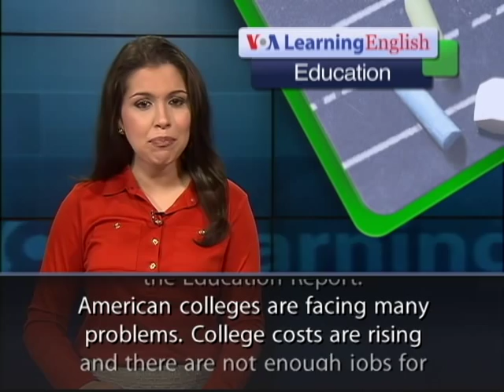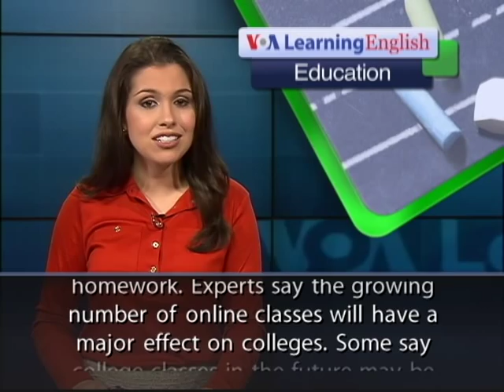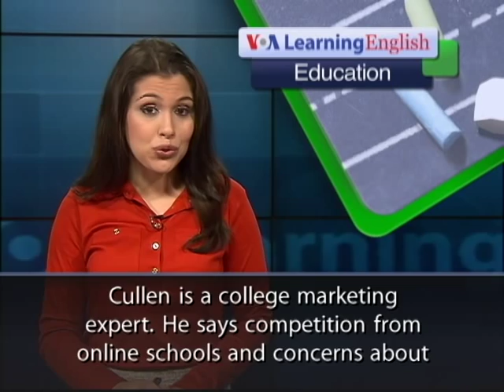More Options for Learning Online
From VOA Learning English, this is the Education Report. American colleges are facing many problems. College costs are rising and there are not enough jobs for the people who have finished study programs. But employers say they cannot find enough workers with technical skills. Now, online classes might offer solutions. Many top universities offer online classes. Students can often take these classes at little or no cost. Lynda.com is one website with online classes. Lynda Weinman helped to launch the website. She says that colleges cannot teach technical skills easily because these skills change quickly. But it is easy for websites with online classes to keep up with new technology. Online classes offer different ways to learn. At most colleges, a professor gives a lecture, and the students research and study alone. Students who take online classes listen to lectures at home. But they work with their professor on projects and homework. Experts say the growing number of online classes will have a major effect on colleges. Some say college classes in the future may be a mix of online lectures and professors helping students in person. Georgetown University labor economist Tony Carnevale says he would welcome these changes. He says a college education must lead to skills that employers need. He also notes that the college system needs to become more efficient. Chris Cullen is a college marketing expert. He says competition from online schools and concerns about costs will change universities. He says top universities with strong public images may expand in an online world. But less famous schools may struggle to interest students. For VOA Learning English, I'm Alex Villarreal.